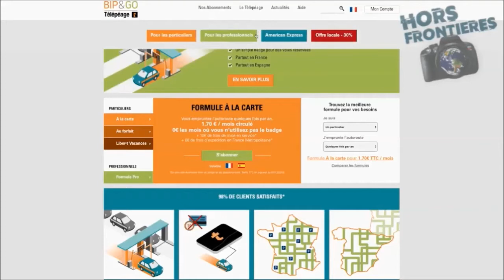Comment acheter son badge télépéage Bip&Go sur internet ?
Découvrez comment acheter le badge télépéage Bip&Go sur internet avec Hors Frontière.